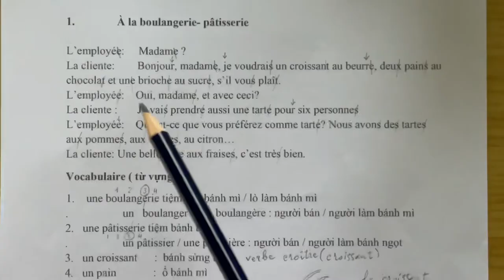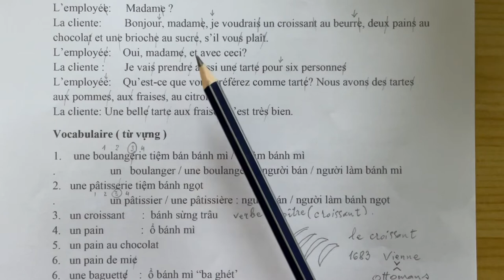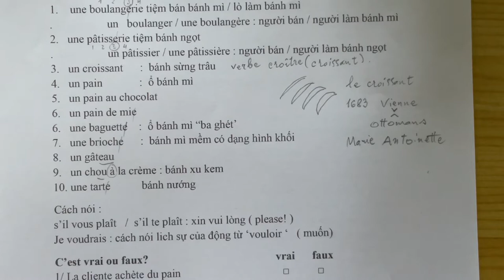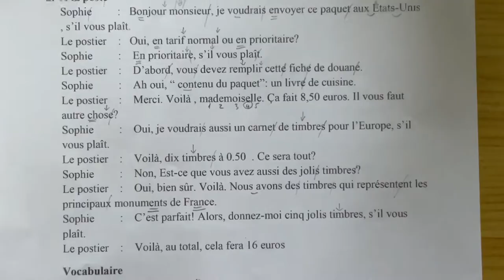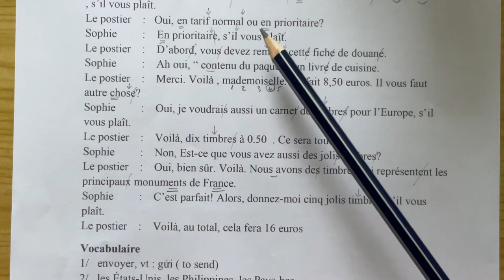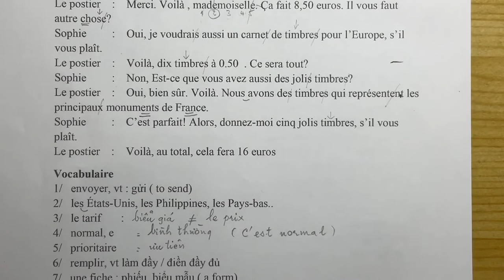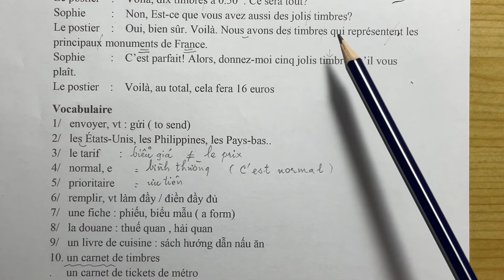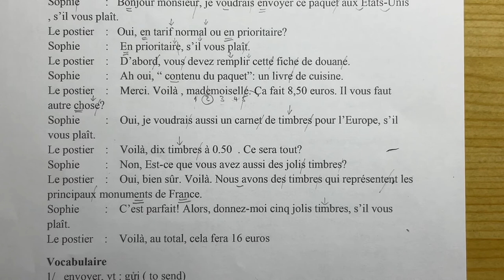Thực hành tiếng Pháp Sơ cấp 1 - Bài 2 - Tập đọc ( À la boulangerie, tiệm bánh mì)